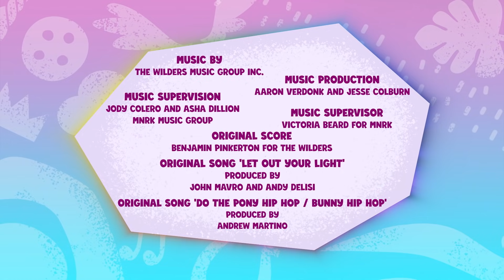My Little Pony: Cuenta Tu Historia | CLIP TROT | Episodio Completo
¡Unicornios, Pegaso y Ponis Terrestres se unen! Conoce a un grupo inesperado de amigos en una misión para devolver la magia al mundo de My Little Pony: A New Generation.

My Little Pony: una nueva generación ❤️ NUEVO ❤️ ¡Conoce a los personajes!

🧡Sunny: Sunny es curiosa, aventurera y está decidida a hacer del mundo un lugar mejor.
💛 Hitch: Hitch se dedica a ayudar a cada pony en Maretime Bay como el atento sheriff que es.
💙Izzy: Izzy es un unicornio enérgico al que le encanta hacer manualidades, crear y todo lo que sea brillante!
❤️ Zipp: Zipp es la rebelde y atlética princesa temeraria de Zephyr Heights.
💜 Pipp: Pipp es la elegante y talentosa princesa estrella del pop de Zephyr Heights.